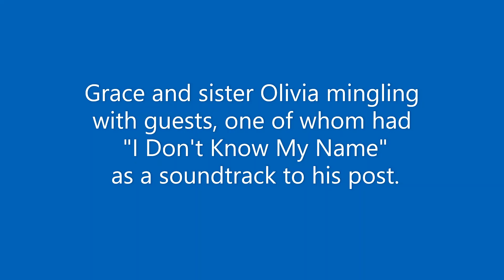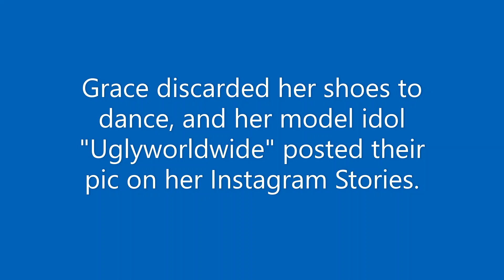Grace VanderWaal / More pics of the Miley Cyrus New Year's Eve NBC Party 2022 /